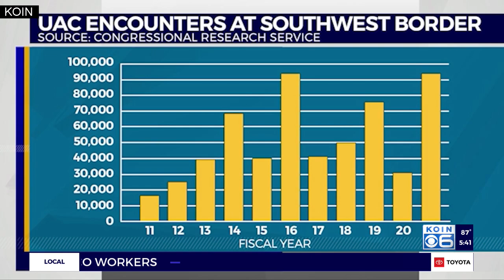Woodburn migrant teen trafficking reports are ‘incredulous, horrible’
Lawmakers are demanding answers following reports of a federal probe into the potential labor trafficking of migrant teens in Woodburn, Oregon.